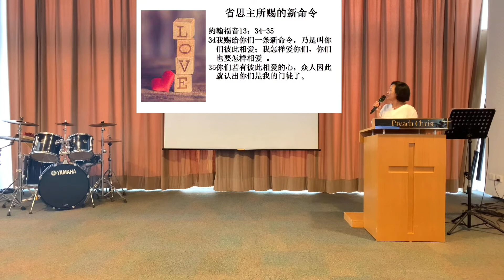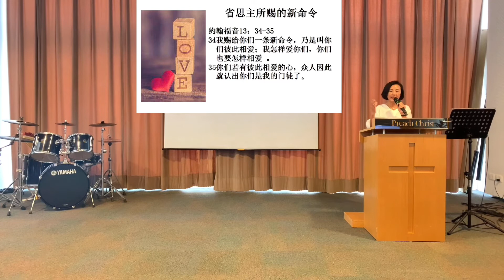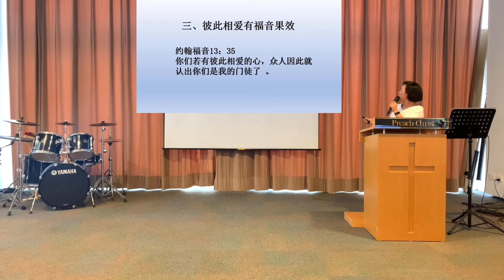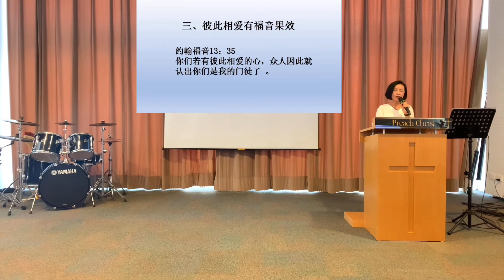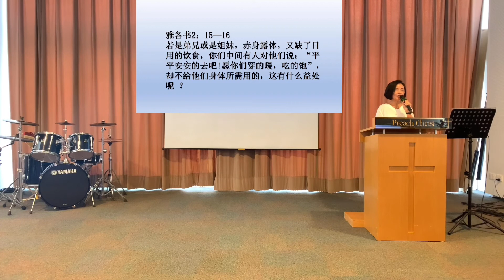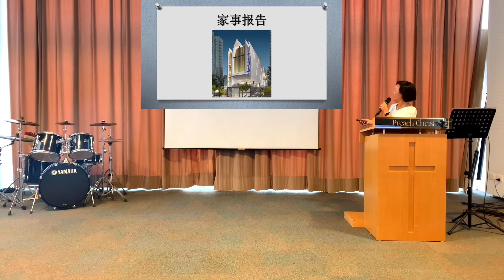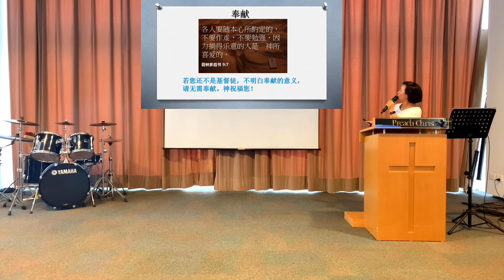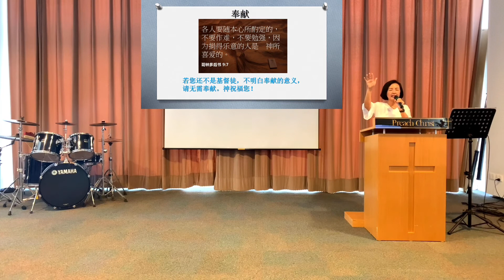Revival Centre Church / 复兴堂 /主题：省思主所赐的新命令 / 经文：约翰福音13：34-35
复兴堂  华语崇拜
2021年4月18日
讲员：赖婉玲牧师